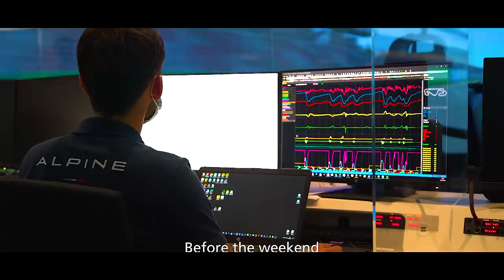REVIRAVOLTA! PORSCHE E AUDI COM EQUIPES PRÓPRIAS DE ACORDO COM PORTAL ALEMÃO / ALONSO E MARKO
@scuderiamilani (Twitter)
YouTube.com/scuderiamilani

João 3:16